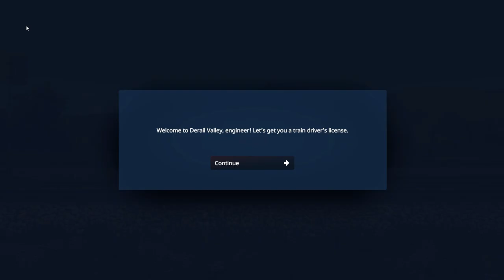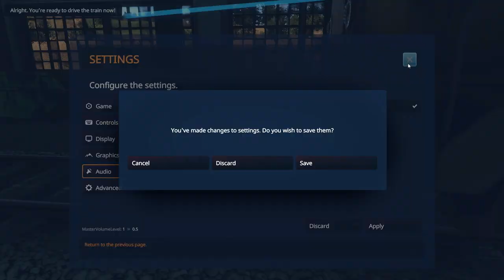First look at Derail Valley Simulator